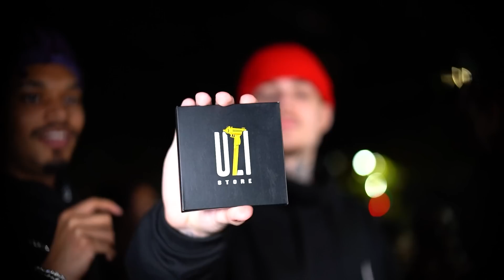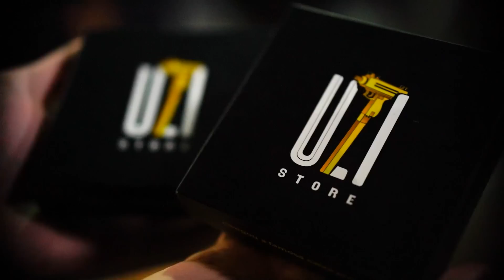MAGRÃO e MT x DOPRÊ e DHERICK | 1 FASE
🥶UZI STORE🥶

Lil Vi - J Walk (prod. Aluado)

FOTO DA THUMB POR WEST BLUE (@westblue__)

Venha assistir a Batalha da Norte AO VIVO!
🕢 Toda Sexta-feira, a partir das 20:00 (de graça)
📌 Praça Margarida de Albuquerque Gimenez, Santana - São Paulo (SP)
(As lives acontecem naquele app roxinho)

✔ CONHEÇA NOSSA EQUIPE!

CEO E DJ: Aluado | @aluadomeuparceiro
CEO E PRODUTOR: Viajante | @mcviajante
APRESENTADOR: Shade | @shadeemc
APRESENTADOR : And | @manoand011
LIVE E MARCAS: Claudin  | @claudinruindade
LIVE E MARCAS: Rastinha | @latinaparanoia

Se os vídeos estão lindos, o mérito é da nossa equipe de filmagem:
Carlos | @carlos_videomaker_
Ricardo | @ricardo_flybears

✔ MEMBROS QUE APOIAM A NORTE:
"Desert Trap" "Luis Henrique Fagundes"